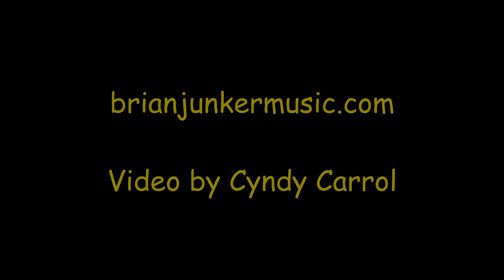Walk Away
Walk Away (Brian Junker)
Guitar, Vocals: Brian Junker
Piano: Ellen Gozion
Electric Guitar: Brad Yoder
Bass: Christopher Mark Jones
Drums: Jeff Berman